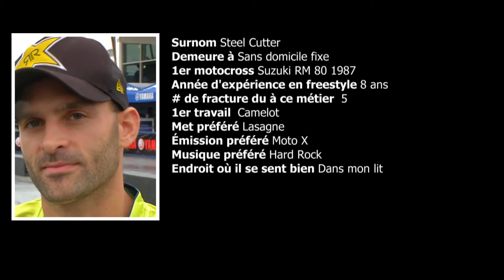Steel Cutter - Expo Trois-Rivières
Courte entrevue réalisée avec Steel Cutter. Il est de l'équipe du Milot Land Tour.